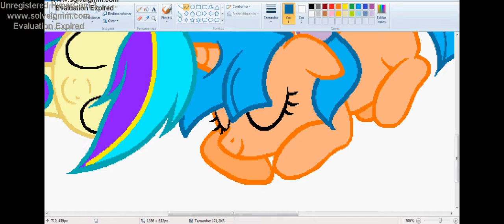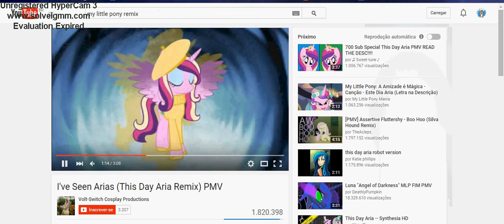Speedpaint MLP -ocs (part 2)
:33